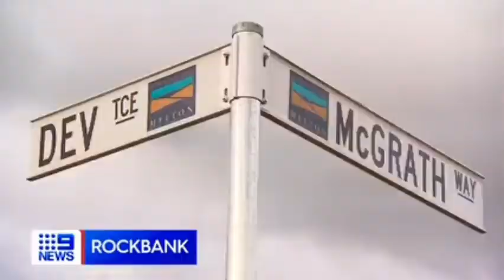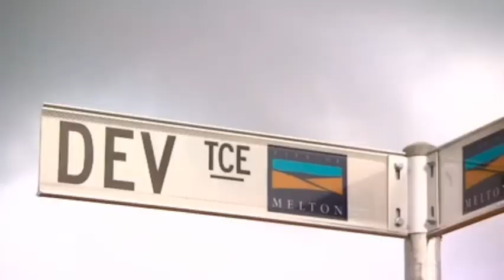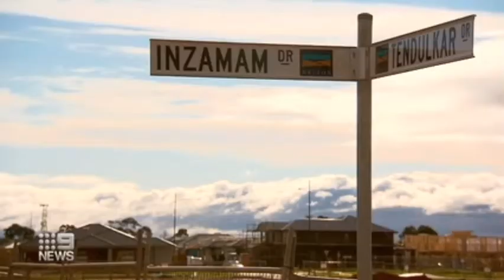Main Roads named after Main cricketers